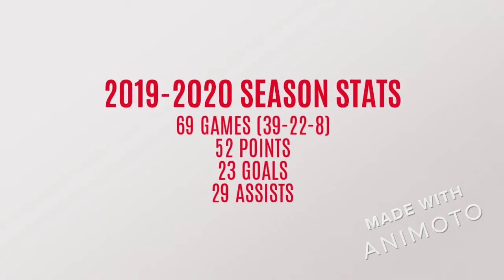LILY WISNIEWSKI, 2021 FORWARD, CLIPS FROM THE 2019-2020 SEASON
Slideshow of clips from the 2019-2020 Season